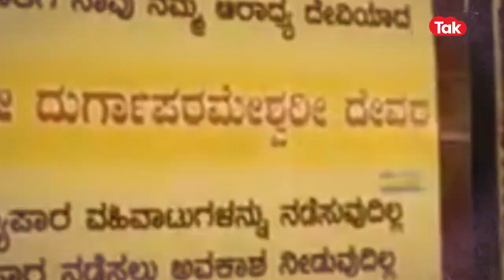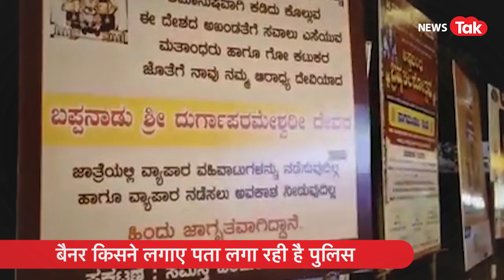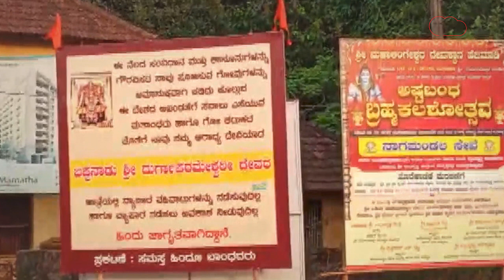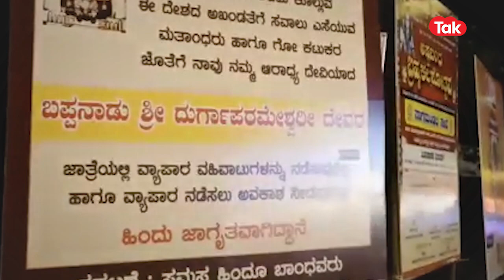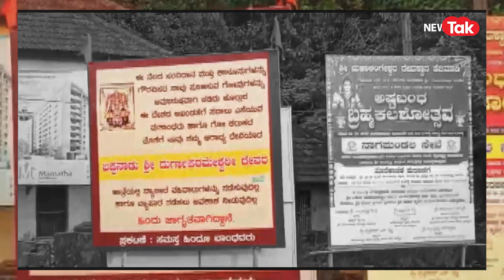Karnataka ban on Muslim vendors: मंदिरों के बाहर मुस्लिम दुकानदार पर बैन, हिजाब विवाद का रोल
कर्नाटक में शैक्षिक संस्थानों में हिजाब पहनना सही है या गलत इसे लेकर विवाद हाईकोर्ट जाने पर भी सुलक्षा नहीं था कि अब मंदिरों के बाहर मुसलमान दुकानदारों को हटाने को लेकर पोस्टर देखे जा सकते हैं..कर्नाटक जिले के बप्पनाडु दुर्गापरमेश्वरी मंदिर के साथ ही कर्नाटक के अलग अलग मंदिरों में ये बैनर देखे गए हैं.. जिन पर लिखा है, 'जो कानून का सम्मान नहीं करते और एकता के खिलाफ हैं। जो लोग उन गायों को मारते हैं, जिनकी हम पूजा करते हैं। उन्हें दुकान लगाने की इजाजत नहीं होगी।'